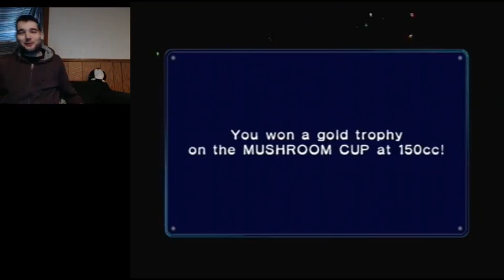The Mushroom Cup | Let's Play Mario Kart Double Dash Part 1 (24KTV Day 196)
Day 196 of 365:
Today we start our adventure through Mario Kart Double Dash, starting with the Mushroom cup 150cc!  I hope you guys enjoy the races and the obligatory rage that comes with this game!